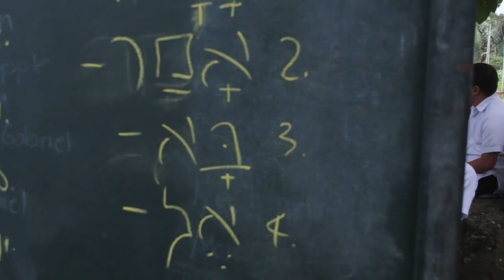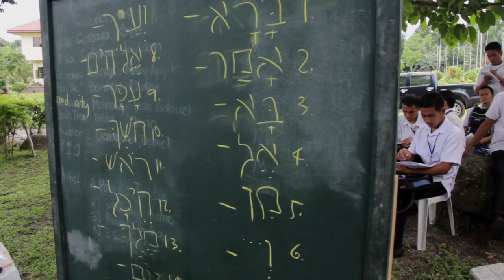Central Philippines Adventist College school of Theology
This video is about project